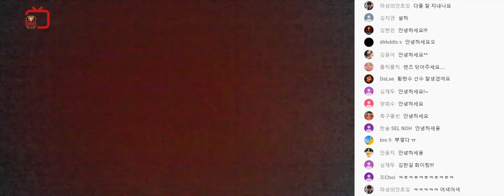🔴⚫김한길&황현수 서라톡 풀버전🔴⚫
김한길, 황현수 선수의 서라톡!
못보신 분들 주목! 풀버전 공개합니다.
황현수가 인정한 조영욱의 디스는?!